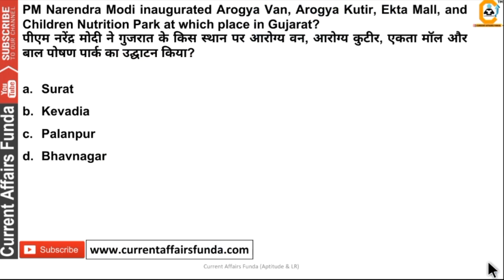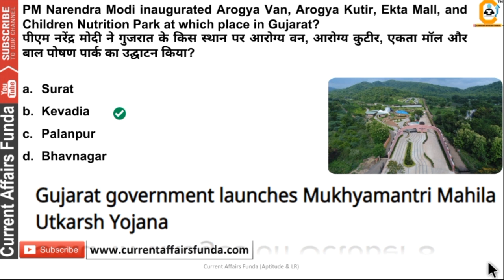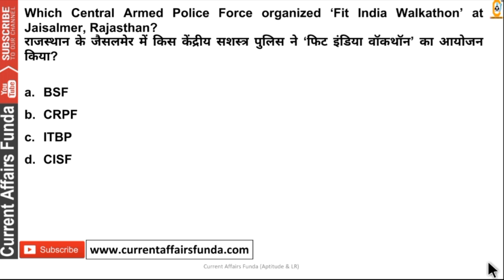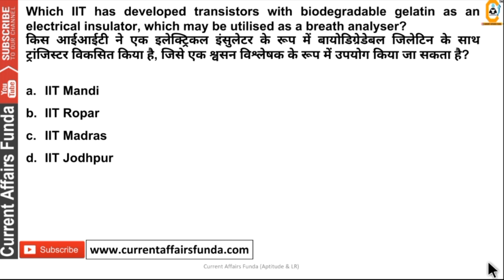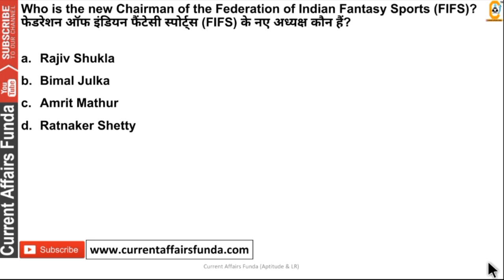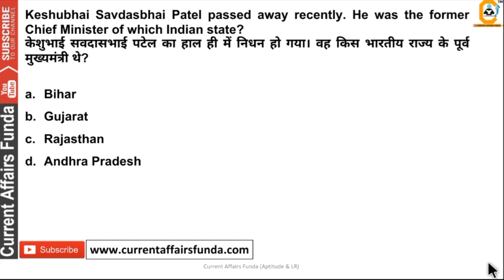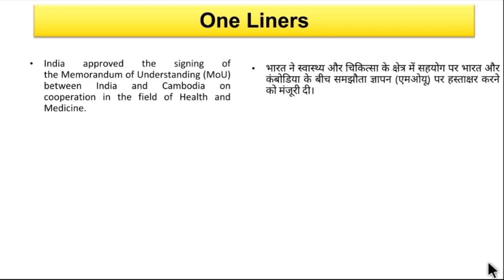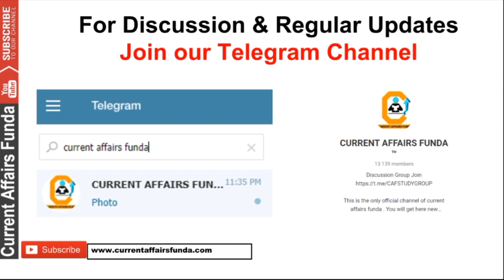31 October Current Affairs & 30 Oct Current Affairs MCQ 2020 | Current Affairs Today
31 October Current Affairs MCQ 2020  | Top 20 Daily Current Affairs  | Current Affairs Today
31 October Current Affairs MCQ 2020 |  Current Affairs Today | 30 October Daily Current Affairs

31 October Current Affairs MCQ 2020 | From PIB , News on AIR , News Papers | BANK SSC All Govt Exams

About us :
Our Work :
1.Quantitative Aptitude
2.Logical Reasoning
3.Current Affairs Weekly Wise
4.Computer Aptitude
5.English Language